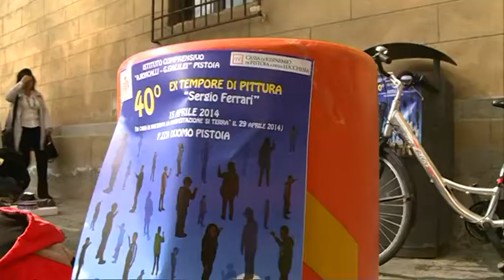EX TEMPORE IN PIAZZA DUOMO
Migliaia di bambini hanno invaso piazza Duomo e il centro di Pistoia per l'ex tempore.